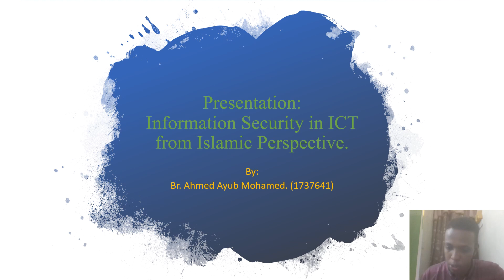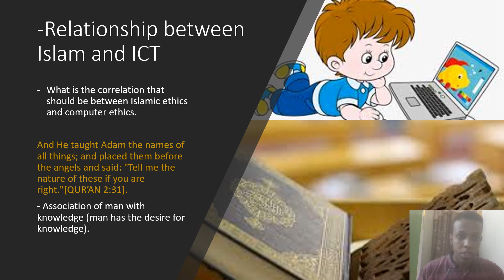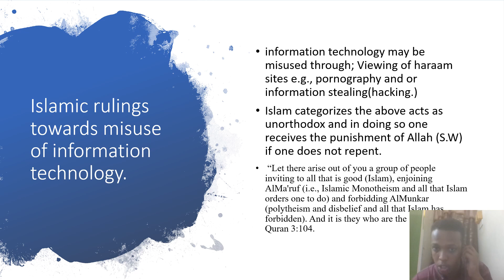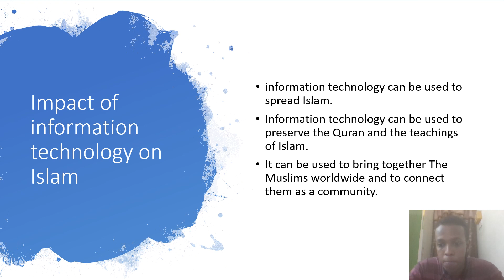Information Security in ICT from Islamic Perspective Presentation.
Presentation for IT n Islam course. International Islamic University of Malaysia